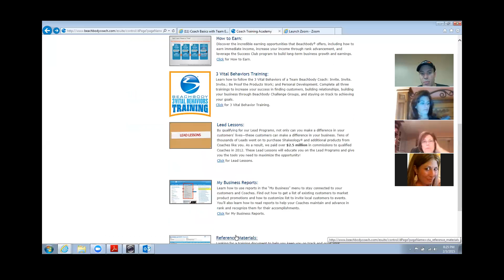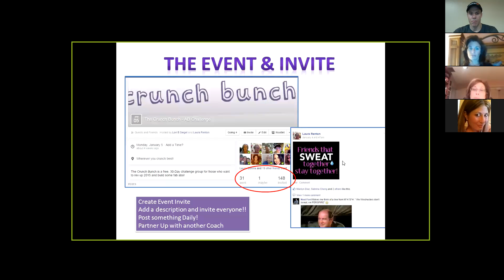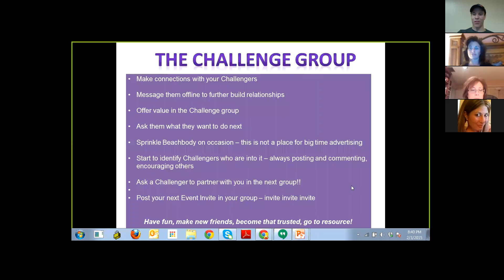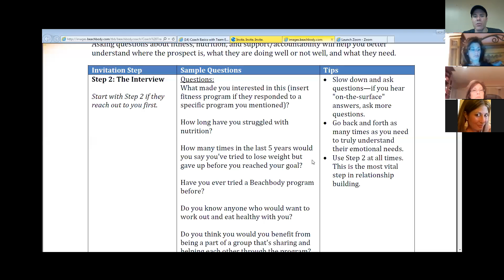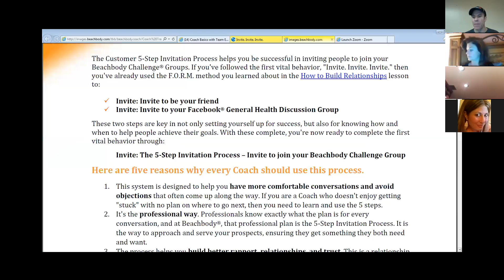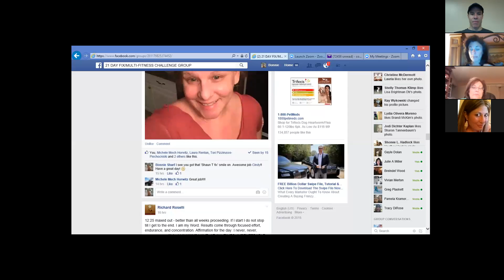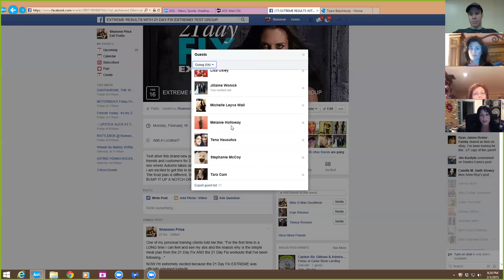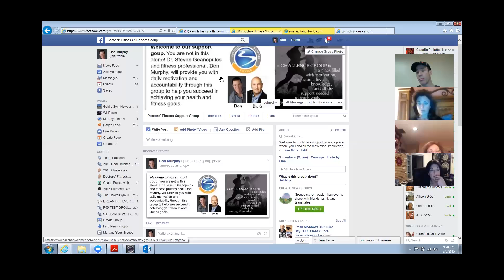Team Euphoria Coach Basics Hangout 2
Don Murphy is joined by coach leaders, Lori Siegel, Bonnie Sharf, and Shannon Price to understand the concept of FREE challenge groups and Beachbody challenge groups. Real examples of challenge groups are shown during this meeting. The 5 step invitation process is also discussed in detail.